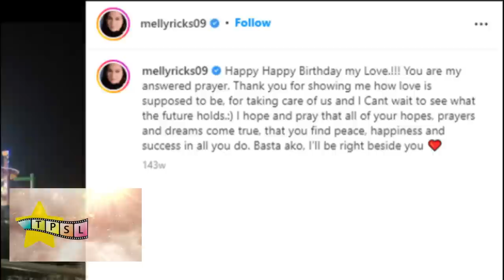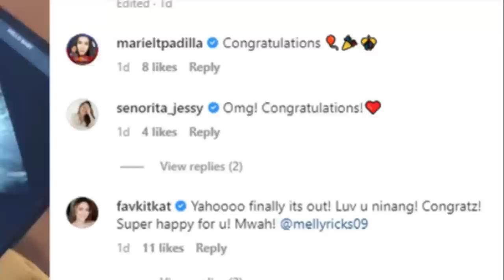Melissa Ricks and Michael Macatangay Love Story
Ang vlogger/actress at Star Circle Quest alumna na si Melissa Ricks ay nakatagpo na ng lalaking makakasama niya habang buhay, si Michael Macatangay. At sa panibagong kabanata ng kanilang kwento ay inanunsyo nila na magkakaroon na sila ng anak. Paano nga ba nagsimula ang pagmamahalan nina Melissa at Michael? At ano ang mga kwento sa likod ng kanilang masayang pagsasama?